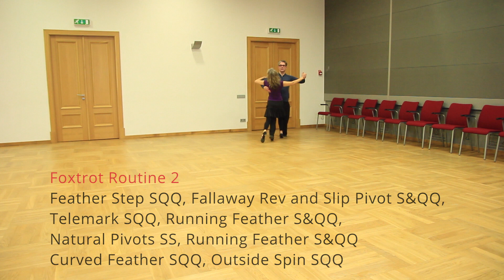How to Dance Foxtrot | Basic Routines with Running Feather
Running Feather
Man starts with Right Foot: fwd, diag fwd in PP, fwd in PP, back (pivot)
Lady starts with Left Foot: back, to side in PP, fwd in PP, Fwd (pivot)

Foxtrot Routine 1
Feather Step SQQ, Bounce Fallaway S&QQ, Weave ending QQQQ, Telemark SQQ, Running Feather S&QQ, Curved Feather SQQ, Rolling Chasse to Right SQ&Q, Open Impetus SQQ

Foxtrot Routine 2
Feather Step SQQ, Fallaway Reverse and Slip Pivot S&QQ, Telemark SQQ, Running Feather S&QQ, Natural Pivots SS, Running Feather S&QQ, Curved Feather SQQ, Outside Spin SQQ

You will get New Video EACH WEDNESDAY!